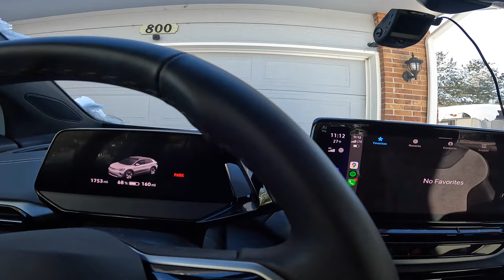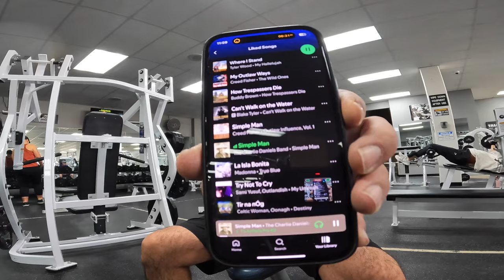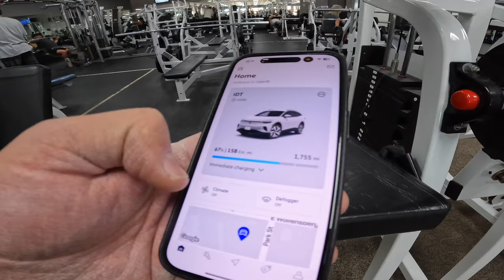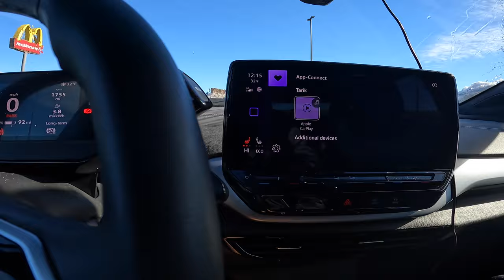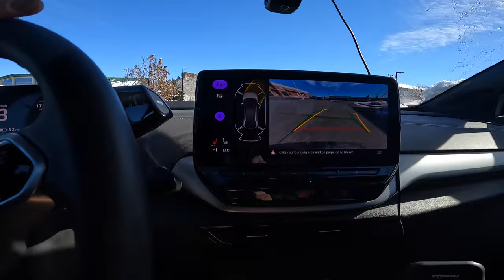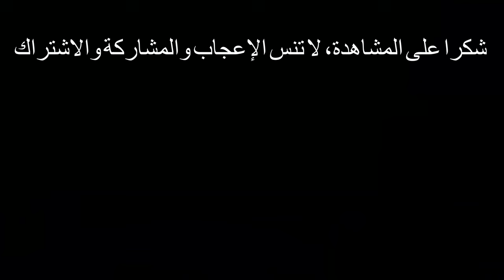How I spent Thanksgiving day ما فعلته خلال عيد الشكر؟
Thanksgiving day 2024, just doing what's best for me, leaving my wife do her thing in the kitchen knowing dinner will be a treat, she had our daughter helping her so I took the opportunity to go to the gym.Gym was busy with a great atmosphere as always.
The best gym in Castle Rock, CO.
Balance fitness thank you for the amazing membership, cleanliness and the variety of machines.